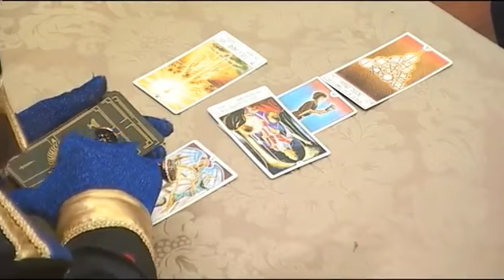Milan tarot gleda Milutinu, bices direktor banke (TV Happy 09.03.2017.)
Ekskluzivno gledajte dva streaminga parova samo na Parovi News: Najbolji i najgledaniji Reality Show ikada !!! Copyright: .

Dobrodosli na Oficijalni kanal Parovi TV HAPPY Ovaj Kanal, kao i svi postavljeni video i audio zapisi na kanalu su u vlasništvu TV Happy d.o.o. U skladu sa .